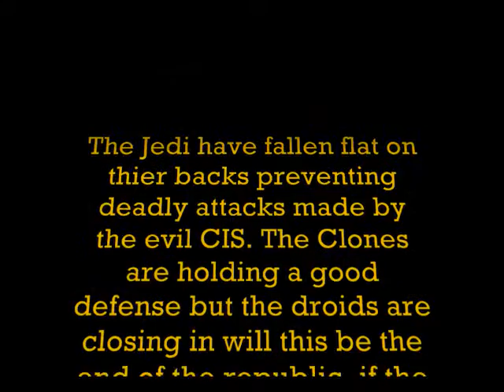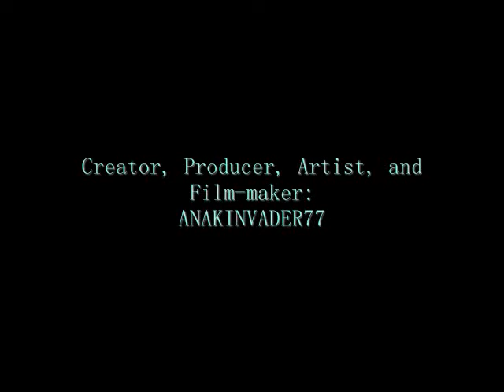Lego Star Wars The Clone Wars Droid Attack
Sorry about the same song! i cant find that many good songs!